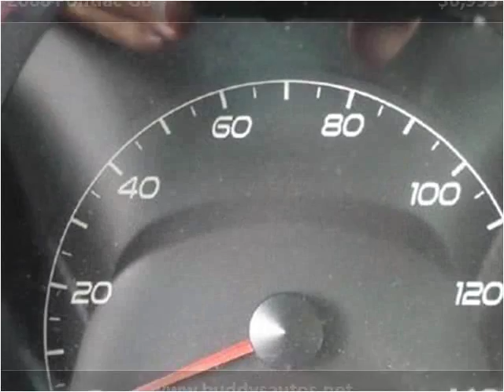2008 Pontiac G6 Used Cars Sumter SC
This 2008 Pontiac G6 is available from Patriot Autoplex.